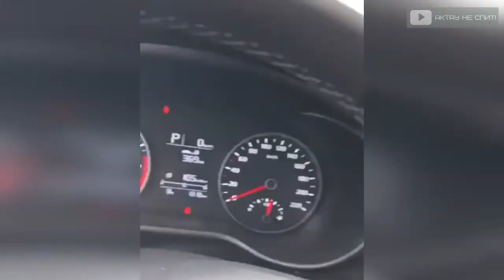КАРКУША!!! В память о вороне Каркуше. А вы знаете, что с ней случилось? ЖИВОТНЫЕ АКТАУ #2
Ворона, которая стала героиней целой серии видеороликов, снятых жителями Актау, поразившая своей находчивостью и нестандартным для пернатых поведением. Каркуша отпугивала посторонних со двора, в котором живет, увлекалась баскетболом и воровала табачные изделия из карманов жителей. Чаще всего ворону можно было увидеть на набережной в 14 микрорайоне Актау. Туда птица прилетала рано утром.

А вот история, как Каркуша оказалась среди людей. Летом возле нашего дома мы заметили гнездо с тремя птенцами. Его пытались сбросить вниз взрослые птицы. Мы с детьми положили птенцов в коробку и принесли домой. Двух забрали желающие, а третья, которую после мы назвали Каркушей, осталась у нас. Первое время она жила в квартире, а потом мы выпустили ее на свободу. Однако Каркушу не признала стая ворон. Всякий раз, когда она пыталась к ним присоединиться, они начинали ее заклевывать. Так и осталась Каркуша жить во дворе. Утром она провожала меня на работу, вечером прилетала к детскому саду, откуда я забирал дочь. Днем она летала по набережной. На ночь возвращалась. Иногда приносила сигареты, спички, и ложила их на подоконник. Однажды, когда сосед снял кольцо с пальца и положил на скамейку, она украла его. Мы, конечно, сразу нашли и вернули кольцо. Сосед был не в обиде, - рассказал Александр, человек приютивший ворону.